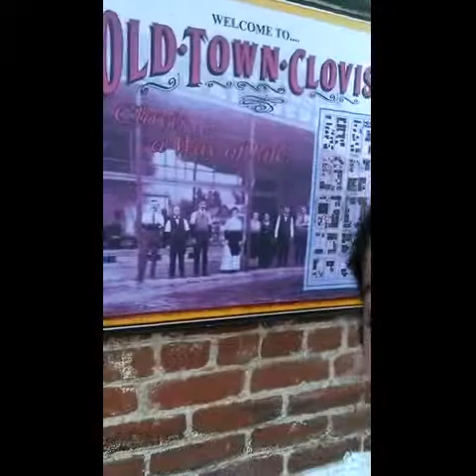VLOG #3 VETERANS DAY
Went to old town CLOVIS and tried out some new coffee joint, KUPPA JOY COFFEE HOUSE  and alotta cleaning!!